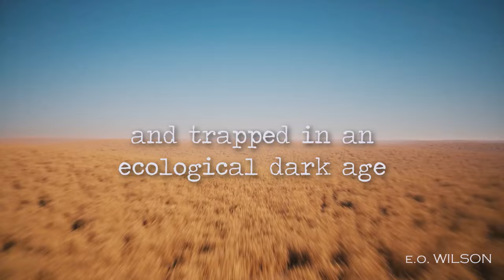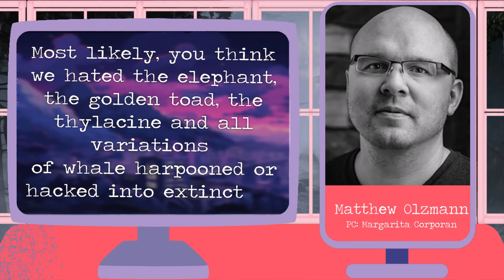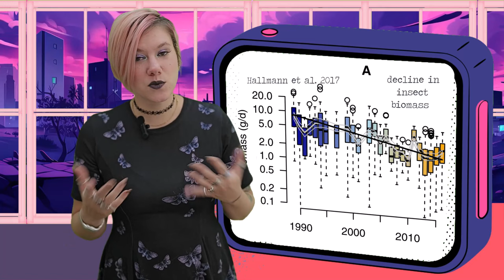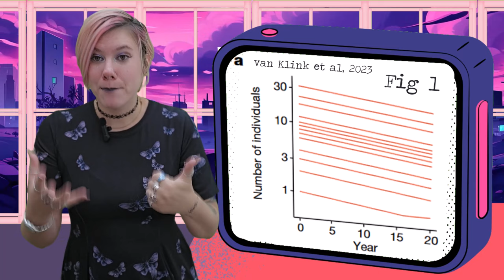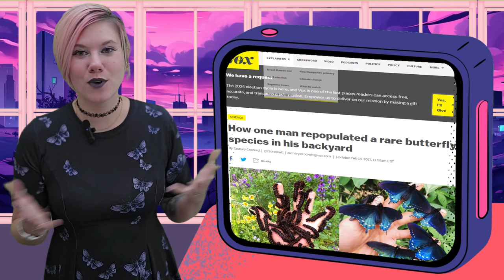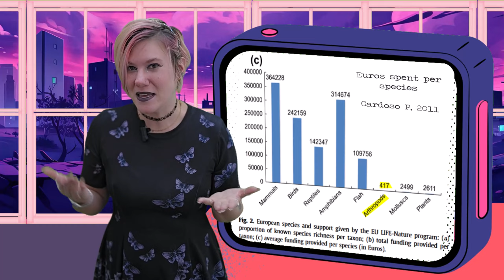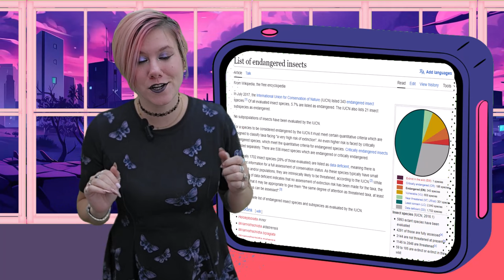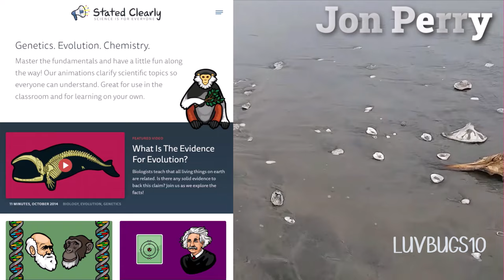Where Have All The Bugs Gone? Deep Dive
23:30 EDIT: I spelled Ed's Name wrong! It's Ed YONG! I'm Sorry!

Have you heard about the insect apocalypse? The bugs are going extinct? Is it true? Is there **really** and apocalypse? Let's deep dive and find out.

Let's Go Explore the Jungle Together!

0:00 Dramatic Intro
1:06 Why Care?
3:38 The Echoed Stories
7:43 Letter To Someone 50 Years From Now
8:38 The Research That Started It All
17:10 Reviews & Metanalysis
27.37 I've Got 99 Problems
34:51 The Trends
40:33 Where We Are Now
43:05 What We Can Do

Welcome bees! We hold Interactive workshops and are a tight-knit hive of bug nerds of all levels.

🐞🦋🐝REFERENCE SECTION:🐞🦋🐝
Major Research Articles Used:

Altermatt F. Ebert D. 2016. Reduced flight-to-light behaviour of moth populations exposed to long-term urban light pollution. Biology Letters 12: 20160111

Cardoso P. Erwin TL. Borges P AV. New TR. 2011. The seven impediments in invertebrate conservation and how to overcome them. Biological Conservation 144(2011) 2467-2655.

Conrad KF. Warre n MS. Fox R. Parsons MS. Woiwod IP. 2006. Rapid declines of common, widespread British moths provide evidence of an insect biodiversity crisis. Biological Conservation 132(3): 279-291.

Crossley MS. Meier AR. Baldwin EM. Berry LL. Crenshaw LC. et al. 2020. No net insect abundance and diversity declines across US Long Term Ecological Research sites. Nature Ecology & Evolution

Dirzo R. Young HS. Galetti M. Ceballow G. Isaac N JB. Collen B. 2014. Defaunation in the Anthropocene Science 345(6195): 401-406.

Goulman D. 2019. The insect apocalypse, and why it matters. Current Biology 29(19): R967-R971

Hallmann CA. Sorg M. Jongejans E. Siepel H. Hofland N. Schwan H. et al. 2017. More than 75 percent decline over 27 years in total flying insect biomass in protected areas. PLoS ONE 12(10): e0185809

Lister B & Garcia A. 2018. Climate-driven declines in arthropod abundance
restructure a rainforest food web. PNAS (115)44: 115 (44) E10397-E10406

Moret P, Arauz M, Gobbi M. 2016. Climate warming effects in the tropical Andes: first evidence for upslope shifts of Carabidae (Coleoptera) in Ecuador. Insect Conservation and Diversity
DOI: 10.1111/icad.12173

Sánchez-Bayo F & Kris AG Wyhckhuys. 2019. Worldwide decline of the entomofauna: A review of its drivers. Biological Conservation 232(2019): 8-27.

Staab M. Gossner MM. Simon NK. Achury R. Ambarli D. et al. 2023. Insect decline in forests depends on species’ traits and may be mitigated by management. Community Biology 338(2023)

van Klink R, Bowler DE, Gongalsky KB, Swengel AB, Gentile A, Chase JM. 2020. Meta-analysis reveals declines in terrestrial but increases in freshwater insect abundances. Science 368(6489): 417-420

van Klink R. Bowler DE. Gongalsky KB. Shen M. Swengel SR. Chase JM. 2023. Disproportionate declines of formerly abundant species underlie insect loss. Nature

Wagner D. Grames EM. Forister ML. Berebaum MR. Stopak D. 2021. Insect decline in the Anthropocene: Death by a thousand cuts. PNAS 118(2): e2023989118

Wolda H. 1992. Trends in Abundance of Tropical Forest Insects. Oecologia 89(1): 47-52